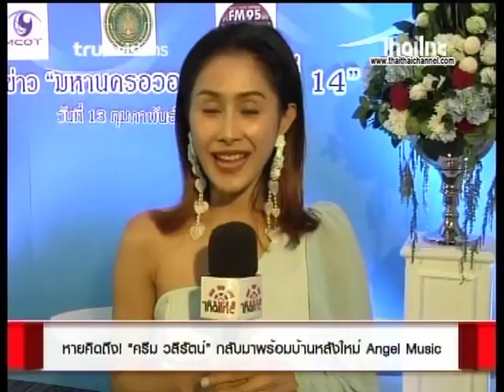"ครีม วลีรัตน์" กลับมาพร้อมบ้านหลังใหม่ "Angel music" ไทยไทยเม้าท์ทูเม้าท์ 16/2/61